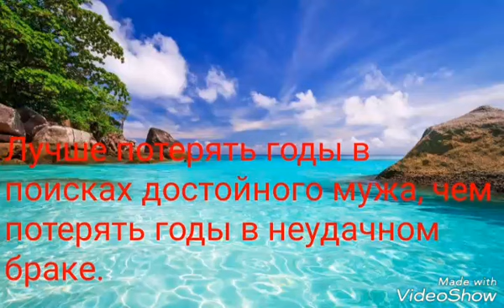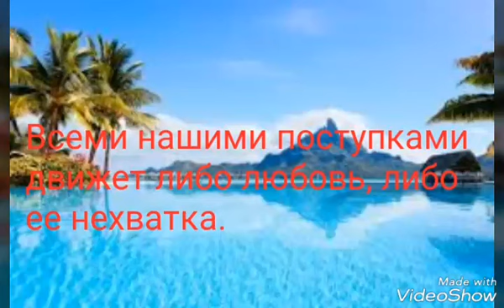Статусы про жизнь